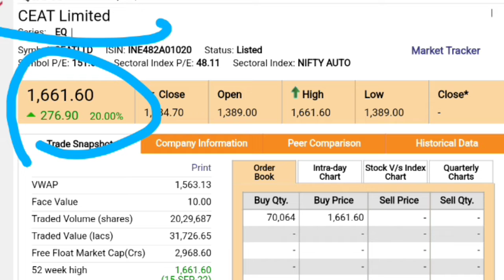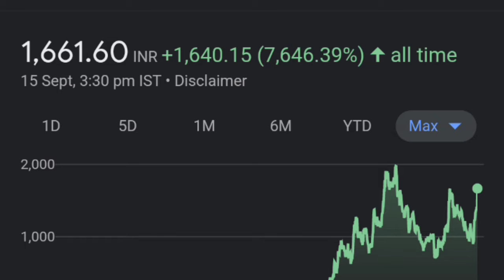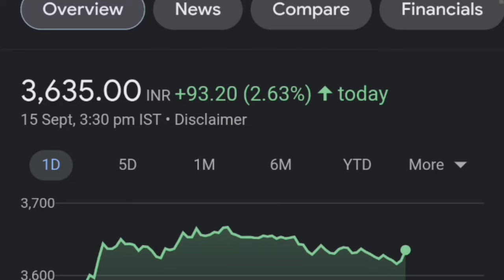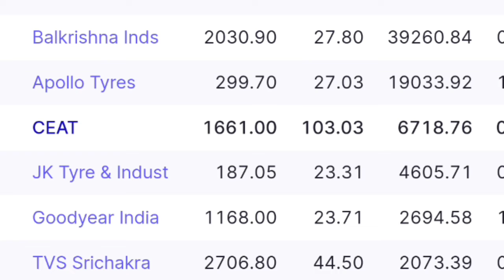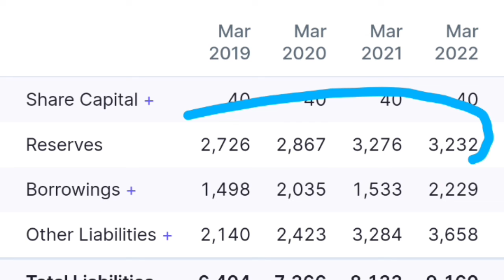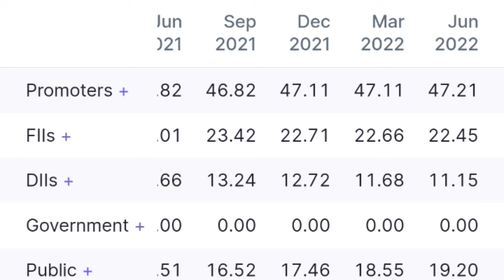CEAT क्यों इतनी तेज़ी 🔥| ceat share latest news| MRF share| bkt share| jk tyre Share| MRF stock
ceat share analysis
ceat share latest news
ceat Tyre Share latest news today
ceat Stock
ceat Tyre Share news today
ceat Tyre Share
ceat Stock
MRF share latest news
MRF share latest news today
MRF share price
MRF share analysis
bkt tyre Share latest news
jk tyre Share latest news

thank youtube:)

TOPIC COVERED :

Apollo tyre share latest news
apollo tyres share analysis today
apollo tyres stock analysis
apollo tyres share price target
apollo tyres share target
apollo tyres stock news
apollo tyres share review
apollo tyres share bonus
ceat
ceat share news
ceat share price
ceat share target
ceat share
ceat share price today
ceat share buy or sell
ceat share
share market
ceat ltd share
ceat tyre share
stock market tips
ceat share review
ceat share analysis
ceat ltd share news
ceat tyre share news
ceat ltd share price
Mrf share news,
Mrf Latest news today,
Mrf share news today,
Mrf share price,
Mrf share target,
Mrf share analysis,
Mrf q2 results date,
Mrf q2 Result,
Mrf Result today,
ty:)